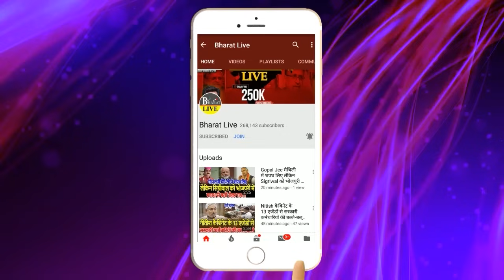हो गया कन्फर्म! चिराग की पार्टी छोड़ PK के पास भागेंगे ये दर्जन भर दिग्गज नेता, नाम ख़ुद देखिए भाजपा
हो गया कन्फर्म!
चिराग की पार्टी छोड़ PK के पास भागेंगे
ये दर्जन भर दिग्गज नेता, नाम ख़ुद देखिए
भाजपा-JDU से भी लगी है लंबी लाईन !